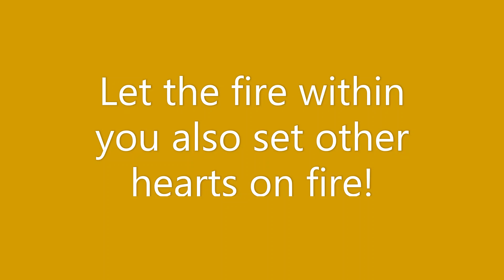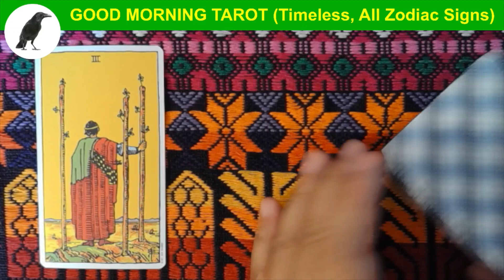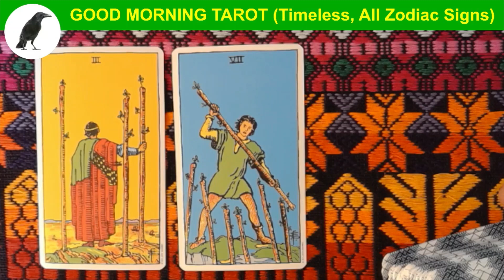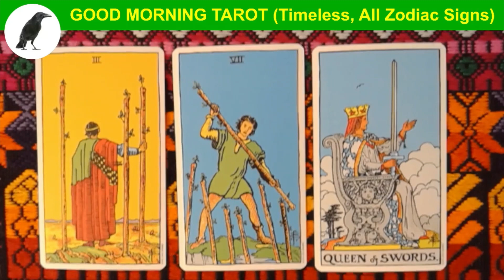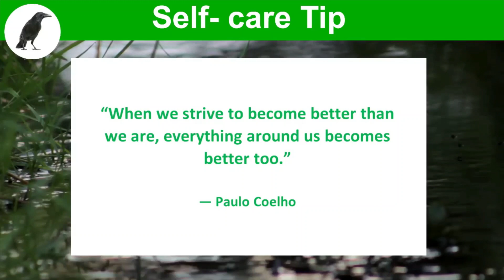0253 GOOD MORNING TAROT, Let the fire within you also set other hearts on fire!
In this video we used the following:
(1) The 100% Plastic Rider Tarot Deck, U.S. Games Systems Inc.